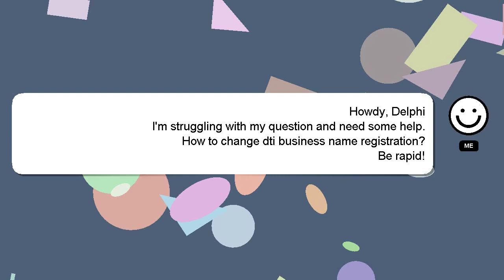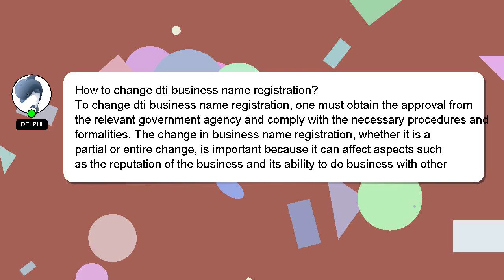How to change dti business name registration?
A brief presentation of myself, Nice to meet you, I am Delphi. I am here to aid you in getting answers to your questions. - How to change dti business name registration?

A 'heart' from me will be given to show my gratitude for your contribution.

*2 What we are experimenting :*